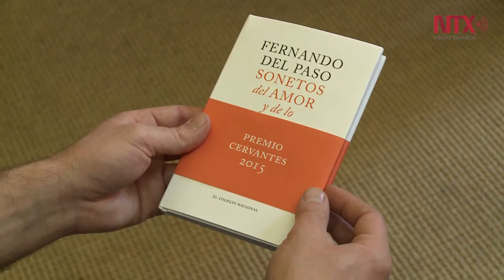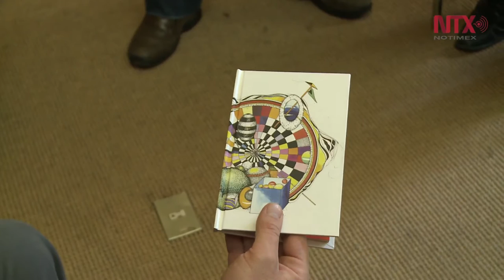"Sonetos del amor y de lo ordinario", un homenaje a Fernando del Paso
El Colegio Nacional reconoce a Fernando del Paso por haber obtenido el premio Cervantes 2015